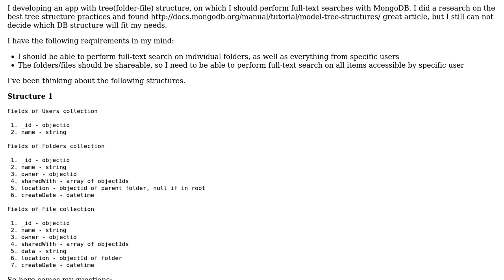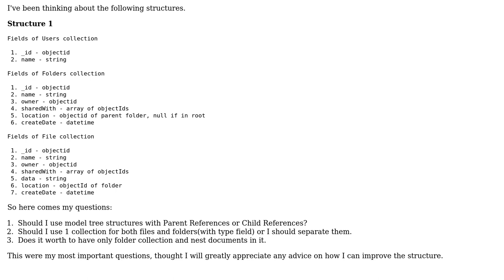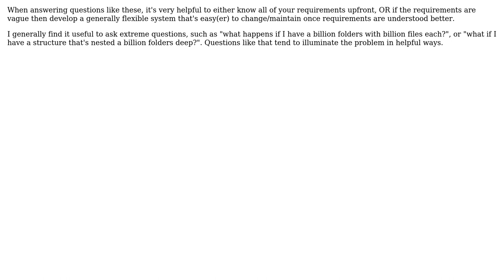Software Engineering: Proper tree NoSQL structure with focus on full-text searching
With thanks & praise to God, and with thanks to the many people who have made this project possible! You are responsible for your own actions.